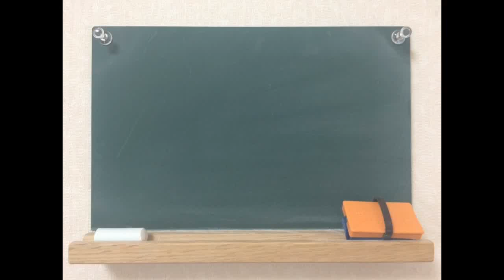【第716回】息もできない（ZARDさん）／宮崎奈穂子